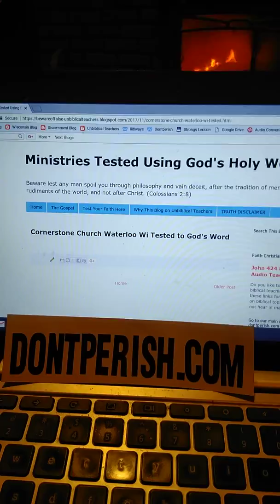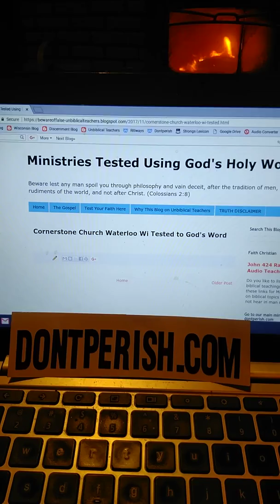Cornerstone Church Waterloo WI Tested to God's Word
In this video we test Cornerstone Church of Waterloo WI to God's Word.  Check out the article here: